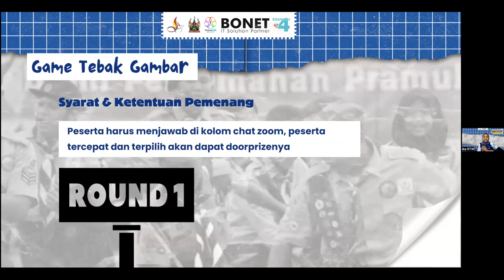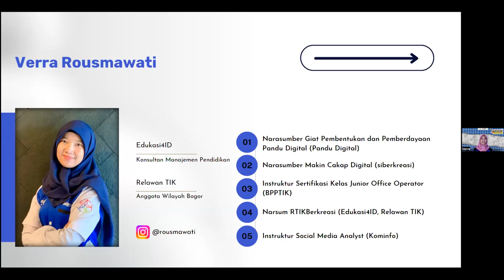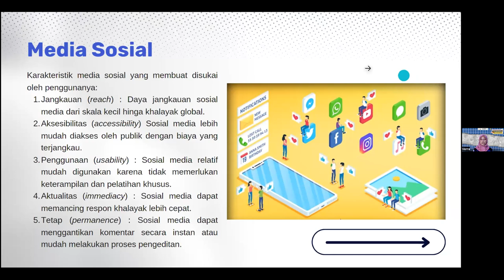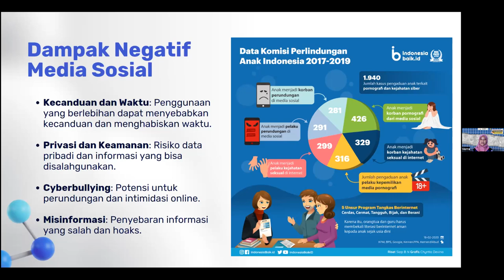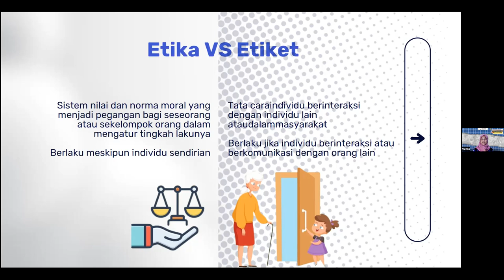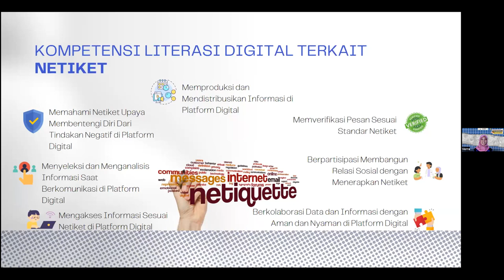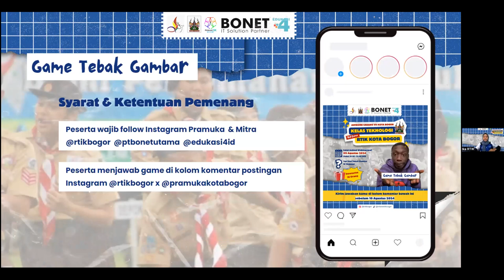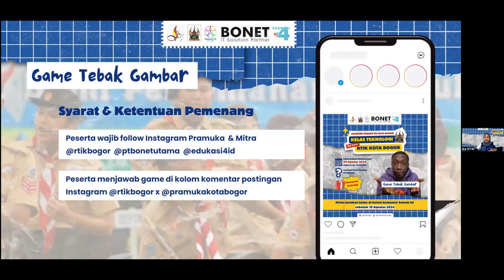[LiveDelay] Bijak Bermedia Sosial di Jambore Cabang 7 2024